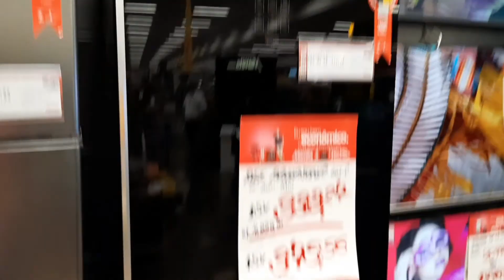Vlog: Vamos as comprar comigo |JV Gonçalves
Olá joias raras da coroa do senhor, tudo bem com vocês? No vídeo de hoje eu vocês vão as compras comigo, eu espero que vocês gostem do vídeo.